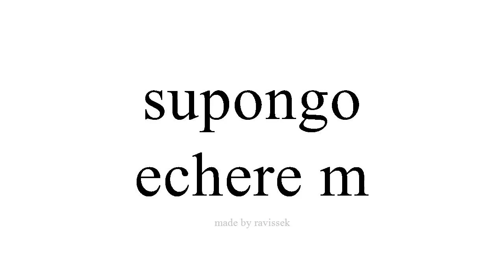Mụta Spanish echere m